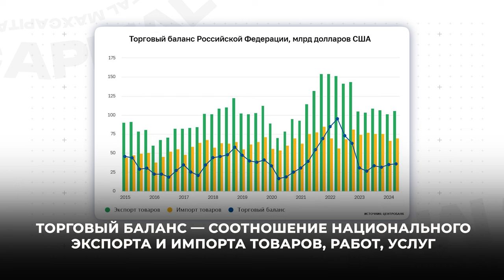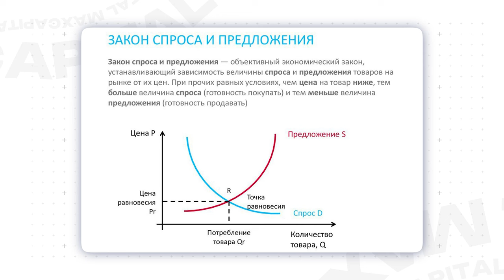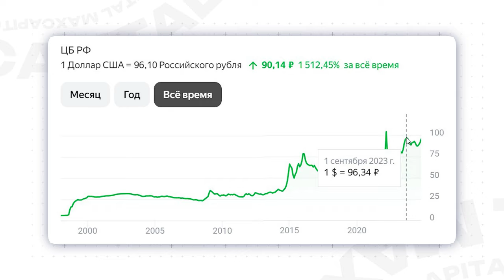ЦБ НЕ МОЖЕТ СДЕРЖАТЬ РОСТ ДОЛЛАРА? / 3 основные причины высокого курса доллара в России!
▶️ «ЦЕНЫ ВЗЛЕТЯТ ДО НЕБЕС к концу 2024 года? / Что будет с инфляцией в России и как защитить свои деньги»

Всем привет! С вами Максим Петров, и добро пожаловать на канал MaxCapital.

Курс доллара стремительно растёт, и многие задаются вопросом, достигнет ли он отметки 100 рублей уже к концу недели. Сегодня я расскажу о трёх ключевых причинах, которые влияют на этот рост. Поговорим о том, как внешние и внутренние факторы приводят к ослаблению рубля, а также о том, чего ожидать от курса в ближайшее время.

Досмотрите это видео до конца, и вы узнаете, какие действия помогут сохранить и приумножить ваши сбережения, несмотря на постоянные колебания валют.

На нем вы найдете выпуски о том, куда вкладывать деньги, как пережить кризис и как инвестировать с нуля.

А какие причины роста доллара видите вы? Пишите свои мысли в комментариях!

00:00 - Вступление
00:24 - Что влияет на доллар?
05:36 - Прогноз курса доллара
06:21 - Как защитить капитал от роста доллара?
07:16 - Курс юаня
10:10 - Заключение